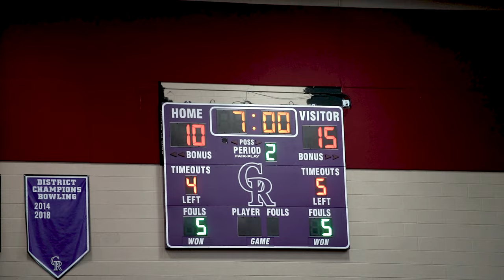Girls Game || East v. Cane Ridge [ Couple Highlights ]